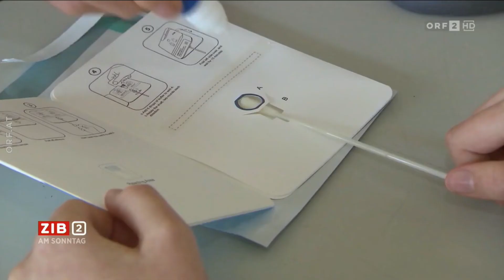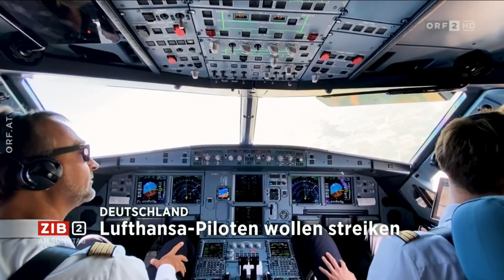2022-07-31 ZIB 2 am Sonntag (UEFA Cut)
===CHAPTER===
Begrüßung | Themen 00:00:00
Selenskyj ruft zur Flucht aus Donezk auf 00:00:53
Hitzewellen als Herausforderung für Städte 00:03:14
Stadtklimatologe Tschannett: Müssen uns an Hitze anpassen 00:07:17
Meldungsblock 00:15:26
Royale Glückwünsche an englisches Team 00:16:58
EM-Sieg: Stimmungsbericht aus London 00:17:21
Wetter 00:20:24
Verabschiedung 00:21:00